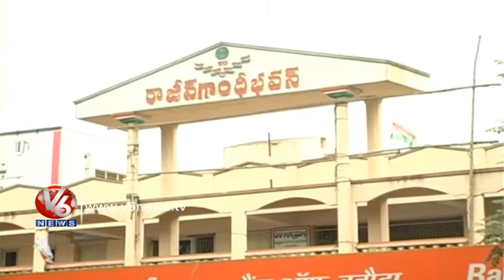Galla Aruna's Son Galla Jayadev Joins In TDP - Guntur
Industrialist Jayadev Galla, Son of Mines and Geology Minister
Galla Aruna Kumari, is all set to make Foray into politics, contest
to the Lok Sabha from Guntur constituency.